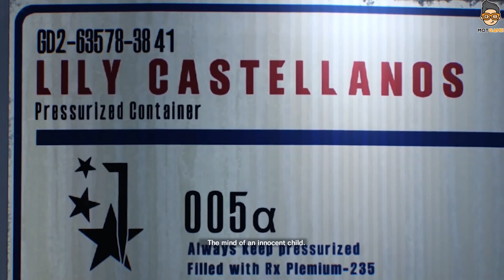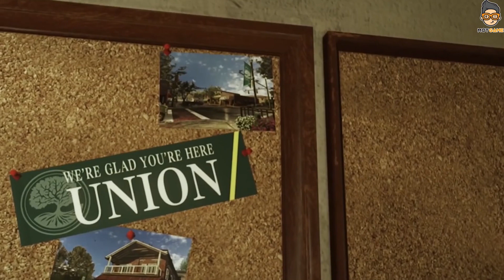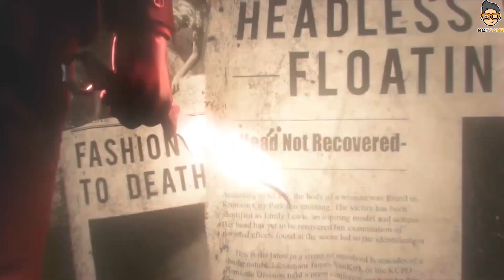[Re-up] Trở Lại Địa Ngục | The Evil Within 2 | Mọt Game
Đây là video Re-up (up lại) do những video cũ đã bị report bản quyền âm thanh và đây là bản full của cốt truyện tựa game The Evil Within 2.
Sau khi rút khỏi sở cảnh sát thành phố Krimson, Sebastian dành toàn bộ thời gian để truy lùng tung tích của Kidman và Mobius, một tổ chức bí ẩn có khả năng chi phối gần như mọi thứ. Sau ba năm điều tra mà không hề dẫn đến một manh mối nào, Sebastian lao đầu vào những chai rượu để quên đi quá khứ, quên đi người đồng nghiệp Joseph bị mất tích, quên đi cô con gái  bé bỏng đã chết và quên đi người vợ đã rời bỏ anh. Cuộc đời trớ trêu không buông tha cho anh. Tỉnh dậy sau cơn ác mộng anh nhận thấy Kidman đang ngồi đối diện anh... Vậy điều gì khiến Kidman sau nhiều năm ẩn mình, nay lại lộ diện trước Sebastian...
► DONATE cho gia đình Mọt Game mua mì gói chống đói
Video liên quan: